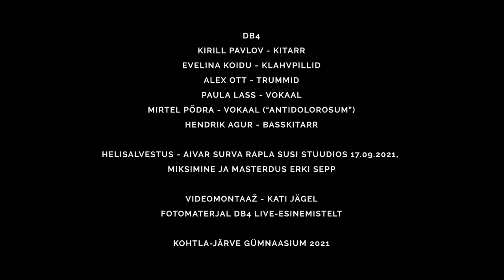DB4 - Antidolorosum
DB4 (Direktori bänd 4)
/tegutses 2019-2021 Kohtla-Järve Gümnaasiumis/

“Antidolorosum”
Erki-Sven Tüür

DB4
Kirill Pavlov - kitarr
Evelina Koidu - klahvpillid
Alex Ott - trummid
Paula Lass - vokaal
Mirtel Põdra - vokaal (“Antidolorosum”)
Hendrik Agur - basskitarr

Helisalvestus - Aivar Surva Rapla Susi stuudios 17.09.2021, miksimine ja masterdus Erki Sepp

Videomontaaž - Kati Jägel
Fotomaterjal DB4 live-esinemistelt

Kohtla-Järve Gümnaasium 2021